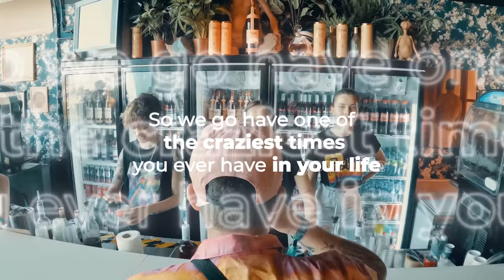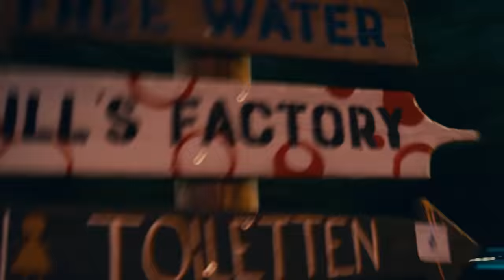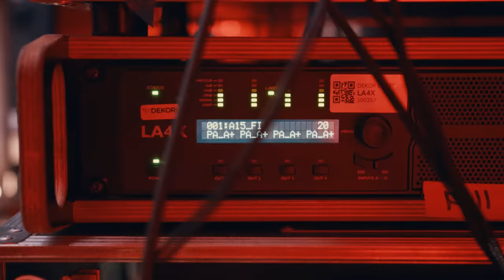New Year Mix 2023 - Best of EDM Party Electro House & Festival Music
We wish you a Happy New Year 2023 with this special EDM Festival Mix!